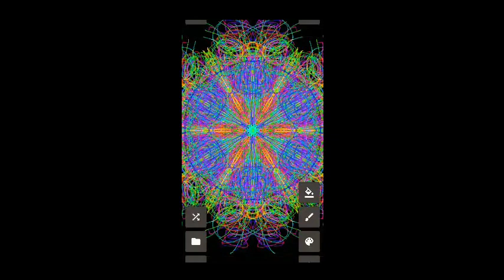20221029 CraZe2 painting artwork de stress 万華鏡お絵かき）relaxingvideo